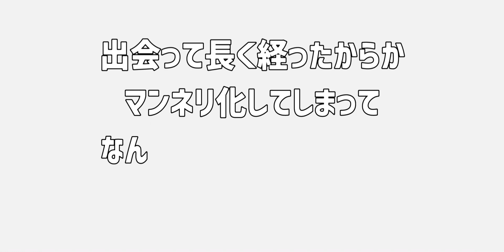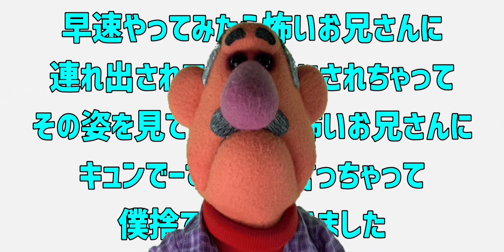マンネリの解消方法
クリスマス前にカップルのマンネリを解消しておかないと事件です。
ちなみに僕はシングルです…けんとより